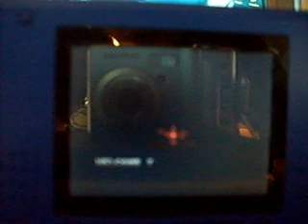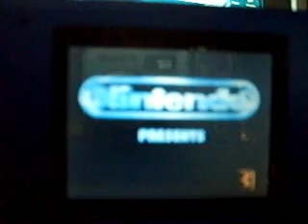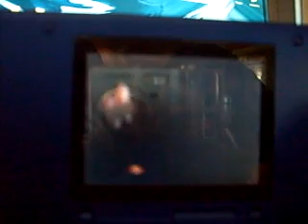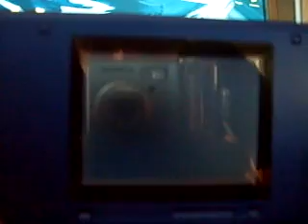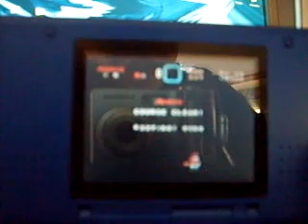SNEmulDS v0.4 demo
Demonstration playing 3 games being played in SNEmulDS v0.4, an SNES emulator for the DS.

I got somewhat nervous while taping it, so the following corrections need to be made:
1.  I turned down the volume so you could hear ME better, not "it"
2.  Super Mario World castle 2 has freezing issues in addition to graphics issues.